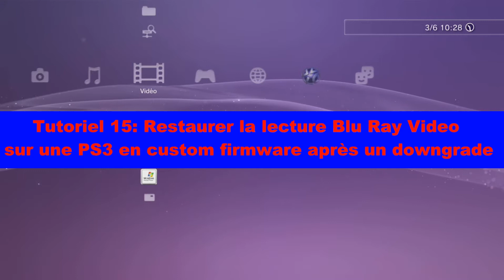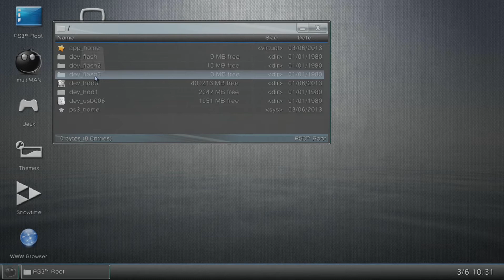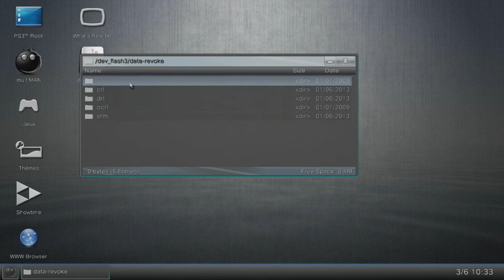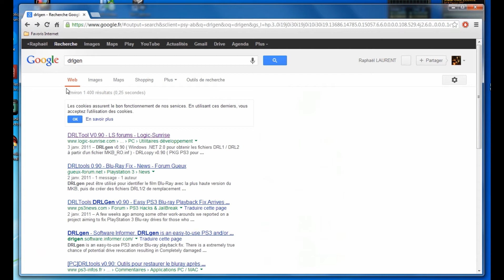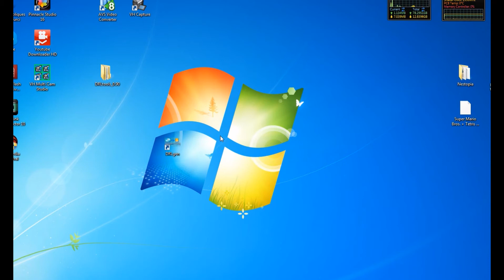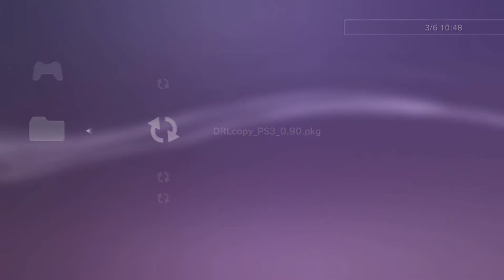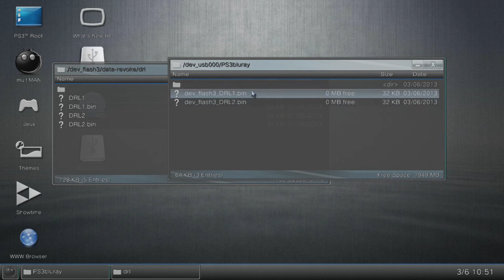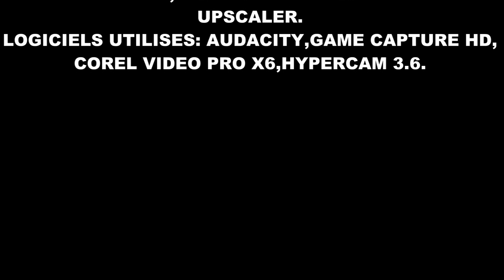TUTORIEL#21: Restaurer Lecture Blu-Ray Video sur PS3 après un downgrade 3.55 vers 3.41.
(Restore reading Bluray video next downgrade 3.55 to 3.41.)
Voici un tutoriel pour retrouver la lecture des blu-ray vidéo après avoir effectuer un downgrade d'une PS3 3.55 vers 3.41.
Pour toutes questions n'hésitez pas à me demander!